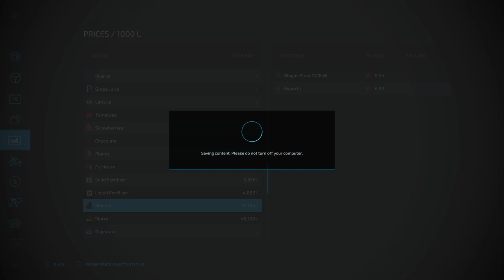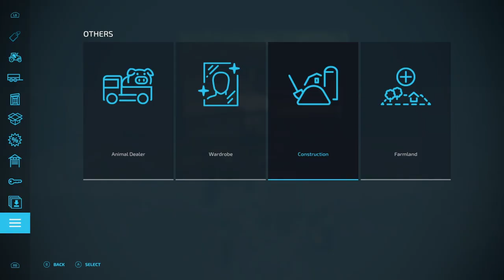Rolling in the Green: Profiting from Livestock! | Glenleathann | Farming Simulator 22 | Episode 18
Map: Glenleathann - By: CavalierRoy

In this episode we will finish drilling oats in field 29. After we will go buy a roller and roll the two arable fields. Before we move to next day we will also sell the wool and the milk we have. In the next month we need to spray herbicide on the arable fields and in the end we will cut the grass.

Timecodes
0:00 - Intro
0:10 - Drilling Oats in field 29
4:55 - Buying rollers
7:10 - Rolling the fields
11:15 - Selling wool pallets
15:10 - Selling milk
16:45 - Spraying Herbicide
23:55 - Cutting grass
31:29 - End